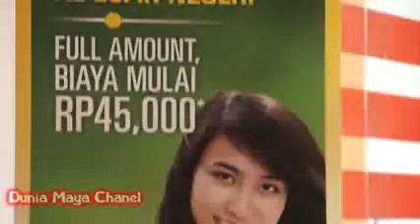Berkat Google Adsense Eka Lesmana Jadi Jutawan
Google Adsense - Eka Lesmana Jadi Jutawan Gaji 100 jtan